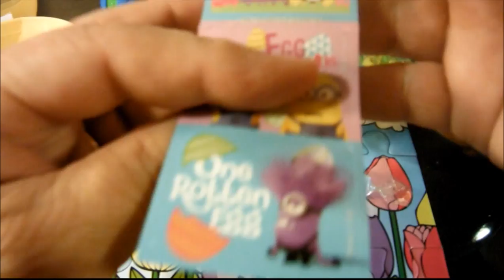EASTER GOODIES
The Redheaded Enderman and Friends are silly characters that love to do reviews of all things toys, young and old. Hang around to see the fun.

We do not like mean or hateful comments (they will be blocked.)

Our channel is just for fun and the kids love it.
We love to play with toys.
We do blind bags, unboxing’s, discover new, rediscover vintage toys.

No company is paying us for this video.

Blue's    Facebook @Shelley Butler
Blue's    Twitter @1angelfrog
Blue's Instagram